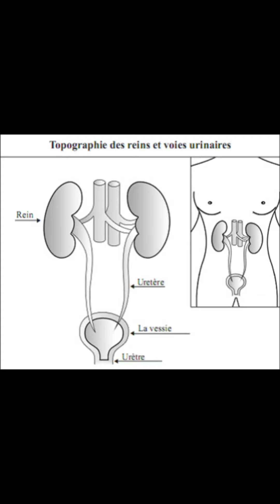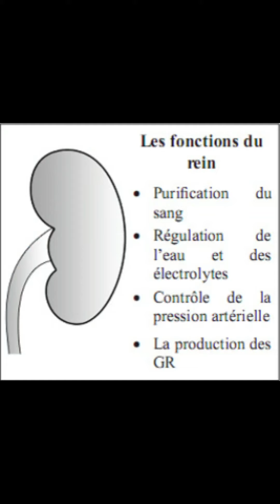Comment avoir un rein en santé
HYGIÈNE de vie du rein